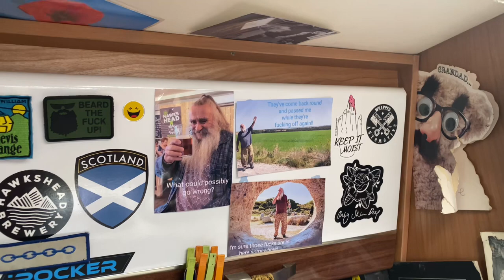Blue light, breakdown, tractor overtake🚐☕️☕️👍🏼🏴󠁧󠁢󠁥󠁮󠁧󠁿🌈🙏🏼💙❤️💙❤️vanlifediaries